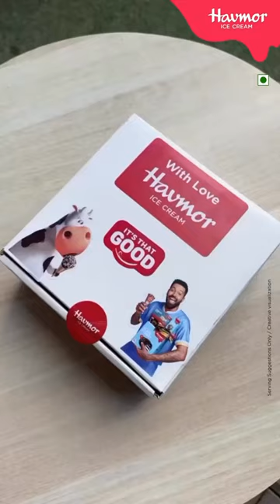Havmor x Gujarat Titans - the ultimate sweet hamper.